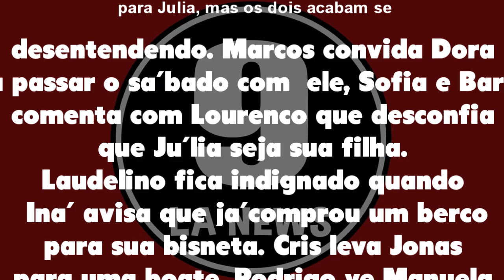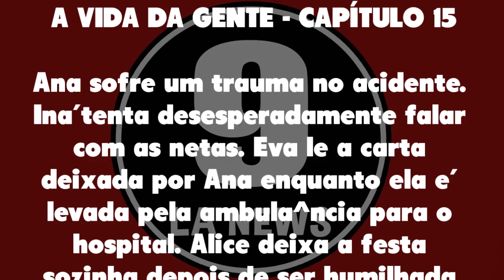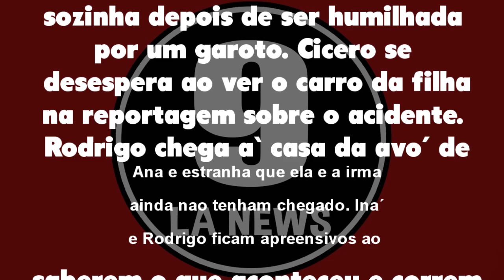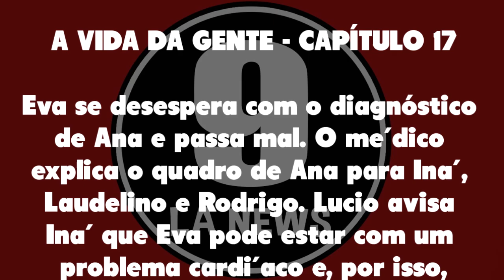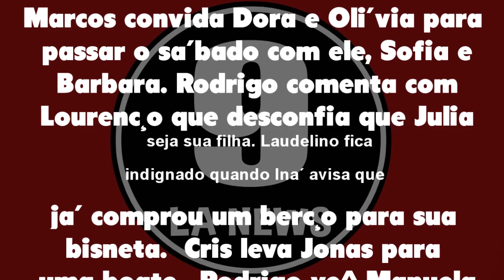Resumo Semanal: A Vida da Gente 15/03/21 a 20/03/21 - [Capítulo 13, 14, 15, 16, 17, e 18]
Resumo Semanal A Vida da Gente de 15 a 20 de março de 2021 - Capítulo 13 ao 18